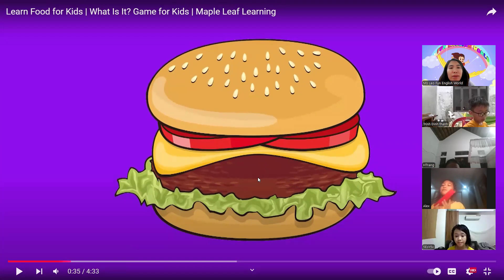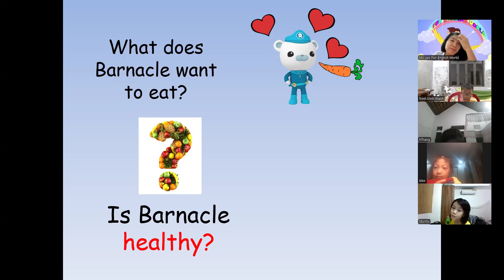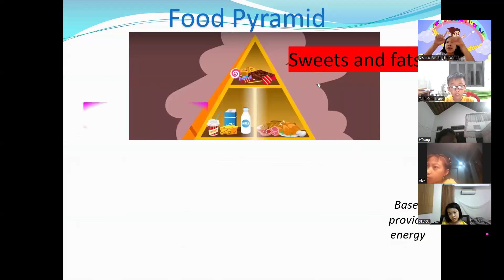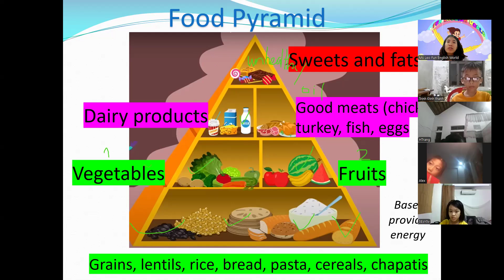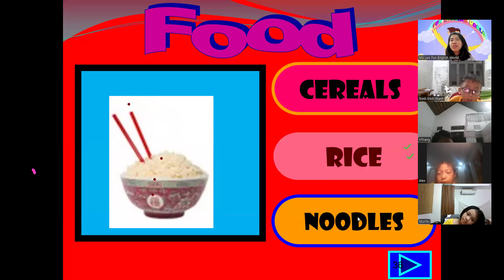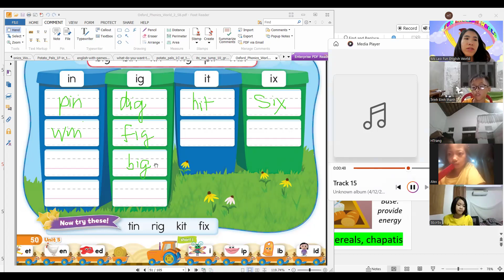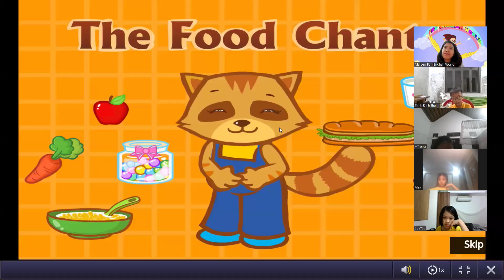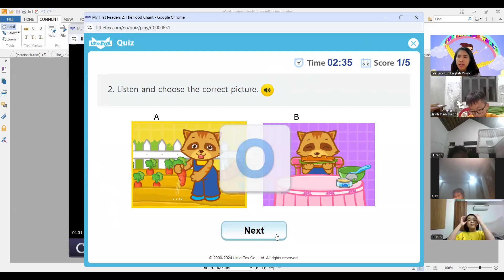LE210 unhealthy and healthy food